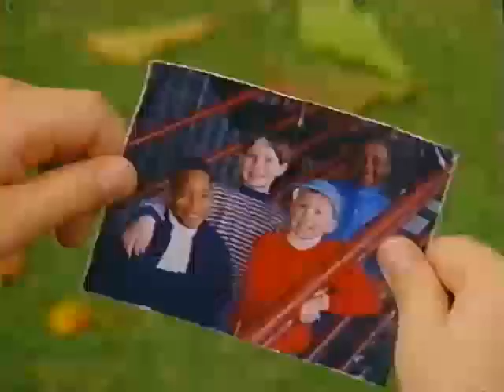Making New Friends (All Versions) Part 62